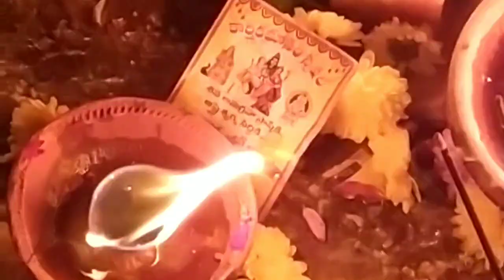Kartika pournami special Shiva parvatula kalyanam#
In our colony Shiva parvatula kalyanam and my Pooja in temple